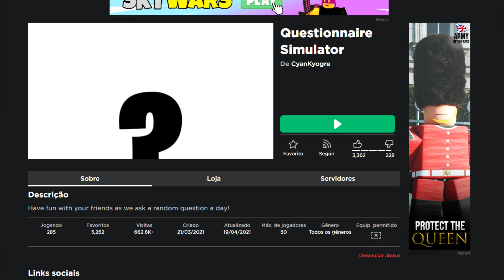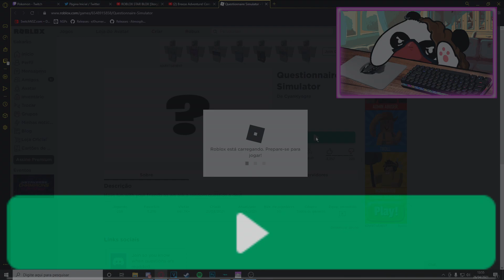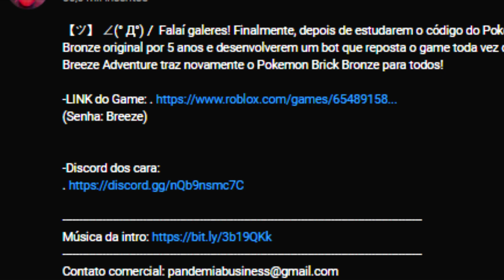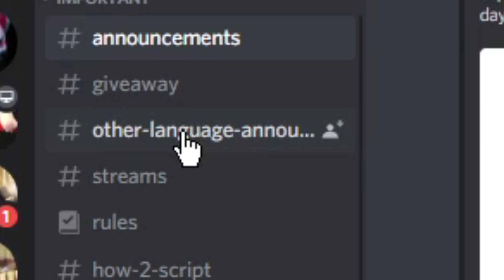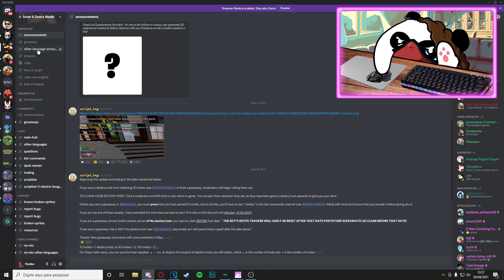Breeze Adventure! Como JOGAR o novo BRICK BRONZE! LINK do JOGO na DESCRIÇÃO!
【ツ】 ∠(° Д°)／ Falaí galeres! Finalmente, depois de estudarem o código do Pokemon Brick Bronze original por 5 anos e desenvolverem um bot que reposta o game toda vez que ele cai, Breeze Adventure traz novamente o Pokemon Brick Bronze para todos!

(Senha: Breeze)

Twitch do canal!